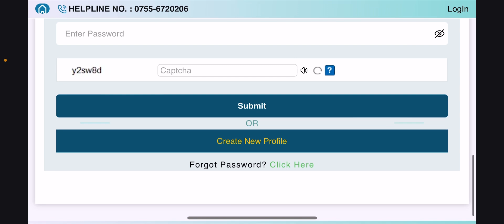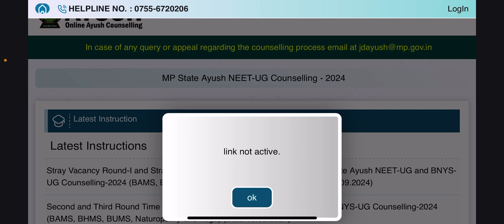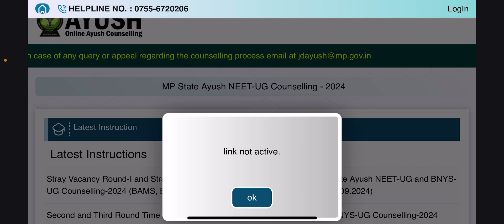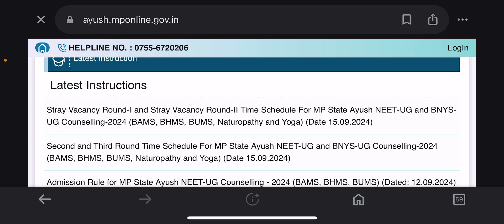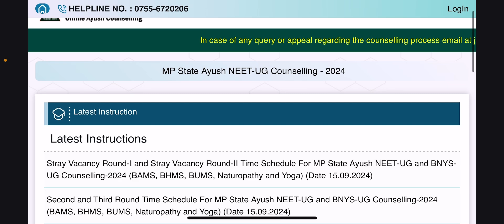Mp state Ayush Counseling Registration process (19 September) Step by step